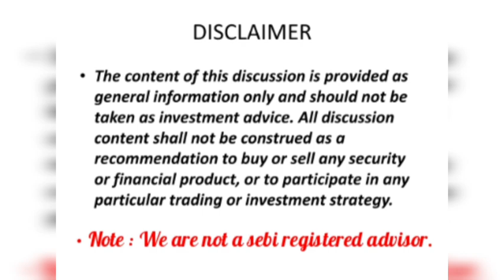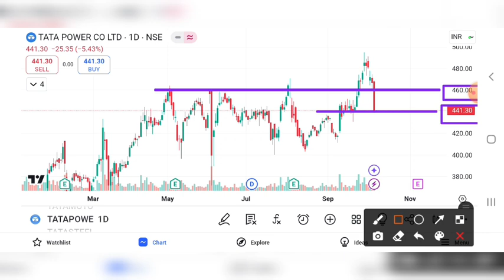TATA POWER SHARE CRASH , TATA POWER SHARE LATEST NEWS, TATA POWER SHARE PRICE TARGET